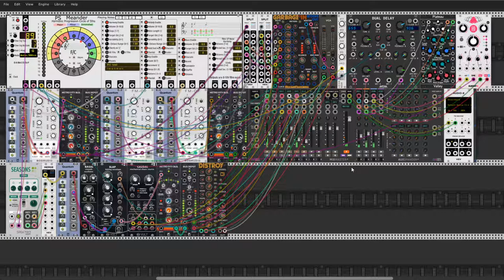Goodnight Paranoid World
Hello again VCVRackerz. Today I present to you my new video with Meander
from PurrSoftware.  Cheers